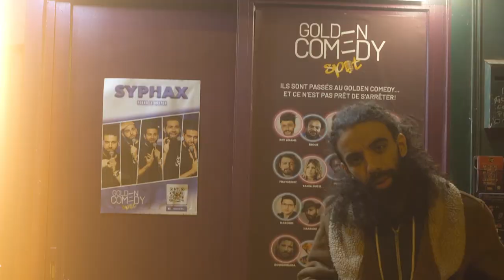Teaser Golden Comedy Spot - Le Comedy Club le plus Intimiste & Convivial de France.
Bienvenue au Golden Comedy Spot.

Ce Comedy Club accueille les plus grandes têtes d'affiches et les révélations de demain dans un espace intimiste et convivial, en plein coeur de Paris.

Voyez par vous même